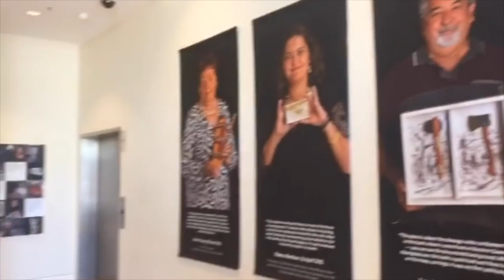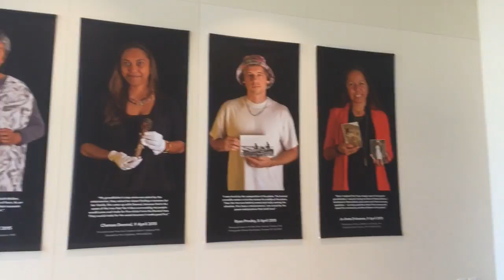VLOG // STUDY ABROAD: Aboriginal Art and Culture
This video is about Study abroad experience of Aboriginal Art and Culture